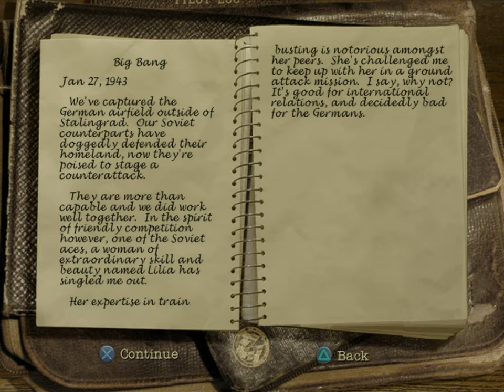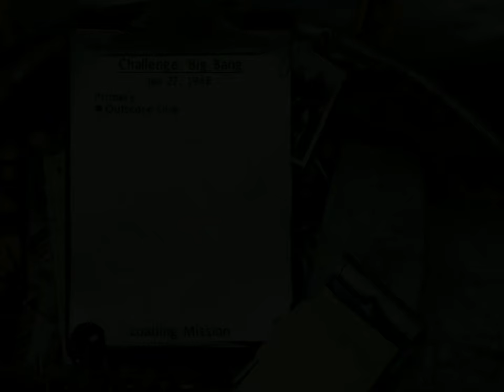Secret Weapons Over Normandy (PS2) - Mission 10: Low and Slow [Hard]